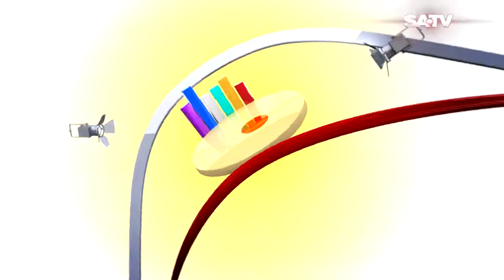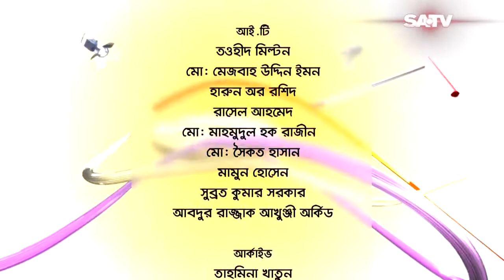Celebrity Talk Show Belasheshe Ep 1922 Sayed Zaman Shawon SATV